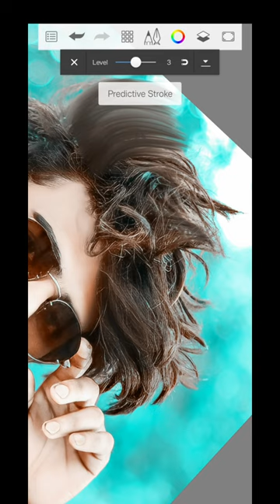New hair editing 😯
Trending hair photo editing || Hair editing || Tips and tricks

👆Link not work then You can search on telegram 👉 @deepakcrafts ❤️

👉👉👉👉 SOCIAL*LINKS 👈👈👈👈

snapseed cb background photo editing in mobile
cb photo editing background download
cb photo editing tutorial picsart sonu bunk
cb photo editing background full
deepak editor
bal cutting
sketchbook editing hair color
hair app
long hair editing app
picsart hair editing tamil
toolwiz photo editing face smooth
sketchbook oil painting photo editing tamil
hair editing picsart
sketchbook drawing